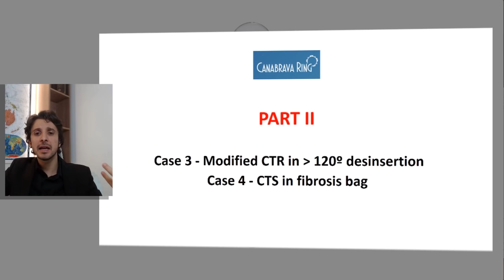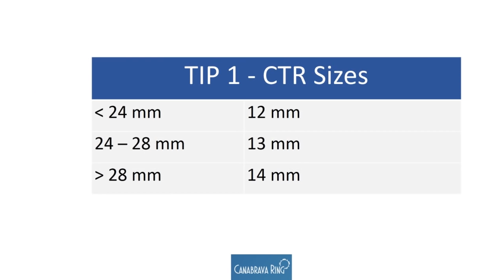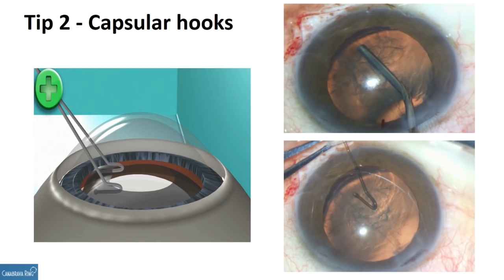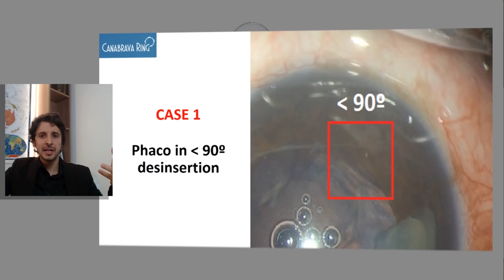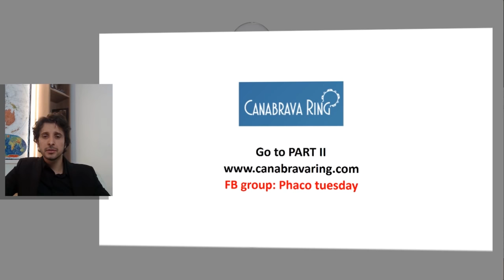Capsular Tension Ring: Everything you should know - Part I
This is the first class about the author's experience with the last 30 surgeris with Capsular Tension Ring (CTR) and Capsular Tension Segment (CTS).This channel was created to talk about surgeries, classes and innovative management of cataract surgery. Dr. Sergio Canabrava is from Brasil and was a inventor to Canabrava's Ring.